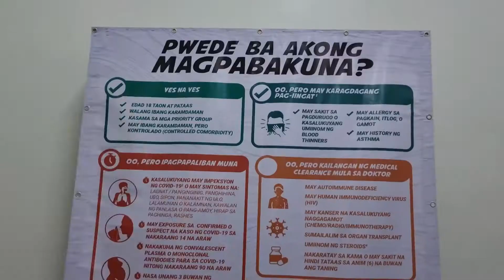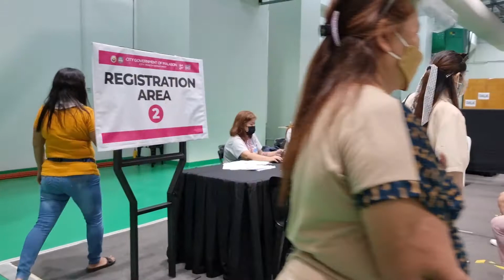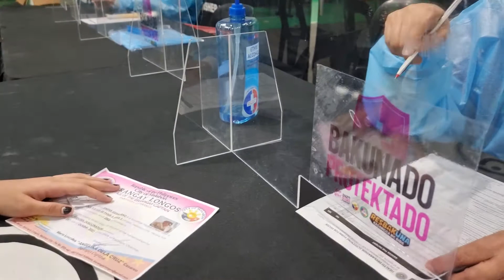FINALLY WE GOT OUR PFIZER 1ST DOSE COVID VACCINE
Hi! Guys, finally may 1st dose covid vaccine na kami ni Jenny..

Special thanks sa aking kapitbahay, kaibigan, kababata sa pag assist nya sa amin sa vaccination site... Salamat Rowena😘